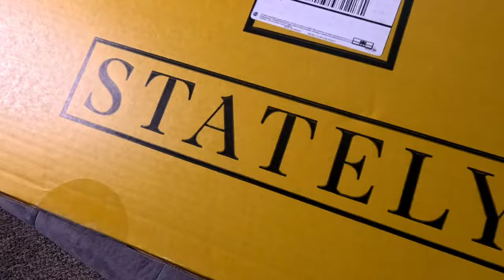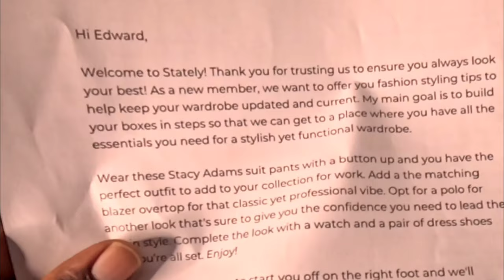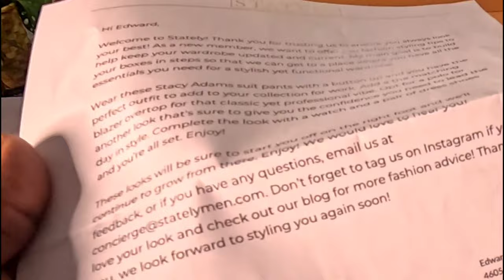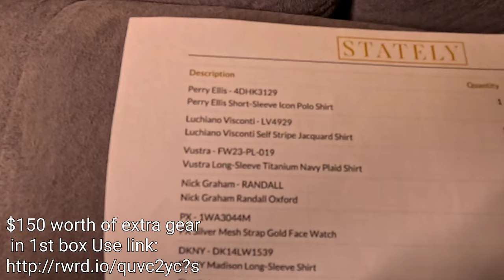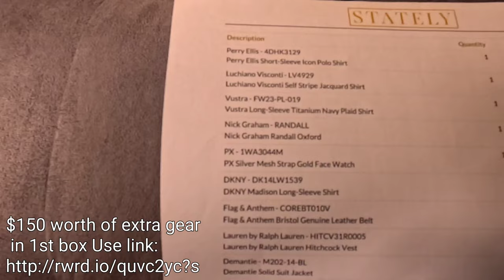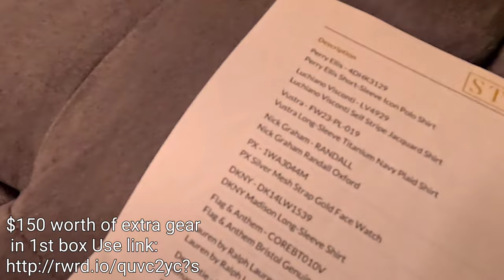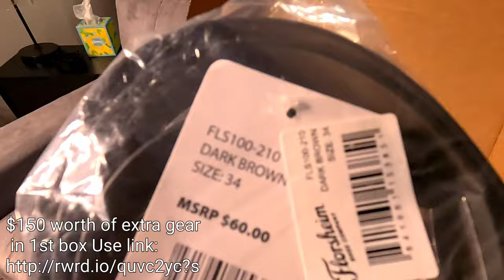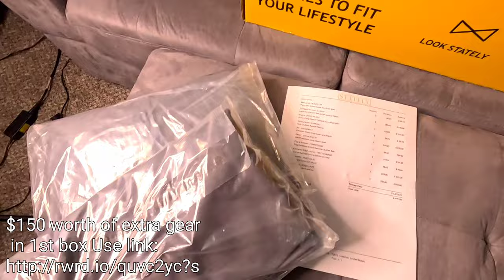Stately Men's Subscription Presidential Box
Stately Code($150 of extra gear in your 1st Box)
*I love StatelyMen!

Get informed about HIRSCHBACH- Recruiter- Jordan-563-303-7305

MY DRIVER CODE- RATEDW

I'm Ed 9mm Ratcliff, Former professional fighter and now an OTR Trucker. This is a daily vlog documenting my life as an entrepreneur learning this new career as a semi truck driver. Currently I am trucking for Hirschbach after recently leaving Paper Transport Inc. and you get to see the ins and outs of my professional driver journey. This is a lifestyle  channel with most content as of now is based on my professional trucking career plus more. The realest vlog on youtube.

Products I use in my Daily Vlog